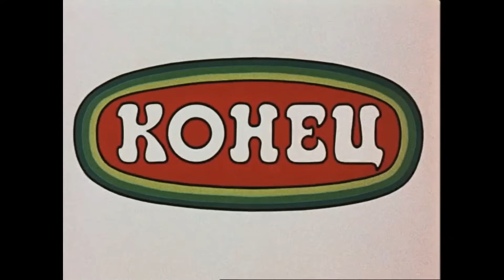Порядок передачи оружия физику от физика Акт передачи/Мораторий на закрытие охоты#ДикиеНовости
Для удобства, в нижней части документа имеются два QR кода на "Письмо Главного управления государственного контроля и лицензионно-разрешительной работы Росгвардии от 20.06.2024 № 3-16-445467" и "Письмо Главного управления государственного контроля и лицензионно-разрешительной работы Росгвардии от 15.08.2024 № 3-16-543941"

Тайм-коды:
01:29 На незаконной охоте убили браконьера
03:34 Закрыть охоту. Кто За, а кто Против?
06:47 Летучая мышь против клейкой ленты
08:00 Владимирский столетний охотник нашёлся
09:57 Загонная охота российской и белорусской рыбоохраны
11:46 Порядок передачи оружия физику от физика Акт передачи

На незаконной охоте убили браконьера.
Трагедия произошла 9 августа. По версии следствия, ночью в поле несколько местных жителей, которые занимались незаконной охотой, разделывали застреленного ими лося. В это время мимо них проезжала другая группа охотников. Решив, что это – сотрудники правоохранительных органов, браконьеры спрятались в кустах. Охотник, который был в машине, увидел в тепловизор одного из них и предположил, что это животное. Не вылезая из транспортного средства, он произвел два выстрела из карабина «Сайга». В результате мужчина скончался на месте.
Местному жителю предъявлено обвинение в причинении смерти по неосторожности.

Закрыть охоту. Кто За, а кто Против?
Сразу несколько общественных организаций выступили с инициативой ввести на 2024/2025 гг. мораторий на охоту.
Основные аргументы следующие:
1) в нашей стране отсутствует государственная система учёта биоресурсов. Нет никакого доверия данным, предоставляемым сотрудниками частных охотхозяйств, которые являются главными интересантами ежегодного увеличения квот добычи.
2) в трагический период для жителей приграничных областей неэтично проводить охоты как развлечения и способ досуга небольшой группы в основном обеспеченных граждан.

В Красноярске летучая мышь залетела в окно и приклеилась к липкой ленте от мух.
Качество ленты оказалось на высоте: мышь прилипла намертво и висела, пока хозяева не появились и не освободили ее.

Во Владимирской области спасатели нашли пропавшего охотника, которому исполнилось 100 лет.
По сообщениям родственников, дедушка ушел на промысел, однако после пропал и связь с ним исчезла. В леса выдвинулась команда спасателей и полиция. После прочесывания массива мужчину удалось обнаружить. Дедушка разместился около озера и искренне недоумевал, почему его все ищут. Его здоровье оказалось в порядке, от медицинской помощи охотник отказался.

Загонная охота российской и белорусской рыбоохраны.
Рыбоохрана Белоруссии и рыбоохрана России провели очередной совместный рейд в рыболовных угодьях пограничного озера, которое привлекает массу российских и белорусских рыболовов. Сотрудники Витебской инспекции, работая на воде, быстро выявили двух граждан, которые с маломерного судна устанавливали мережу на мелководье. Попытка задержания не удалась, так как нарушители двинулись в сторону Российской границы, но не тут-то было! На другом берегу их уже ожидали российские инспекторы. Браконьеры, скрываясь от погони не подозревали, что это была изначально спланированная операция и охоту на них загоном по договорённости осуществляли обе стороны. У нарушителей изъяли 7 сетей протяженностью более 500 м, 2 мережи и незаконный улов. Отмечается, что подобные межведомственные взаимодействия проходят на регулярной основе.

В одном из прошлых выпусков мы вам рассказывали, что аренда оружия от физического лица физическому лицу возможна в нашей стране. Причём передача нарезного оружия в аренду возможна даже тем, у кого нет на него разрешения, достаточно любого одного из разрешённых разрешений на ношение оружия. По всем этим вопросам мы получили разъяснения в письмах от Росгвардии, но остался самый важный вопрос, какой должен быть порядок передачи и какие документы законно эту самую передачу подтверждают. В нашей постоянной рубрике "Диалоги с юристом".